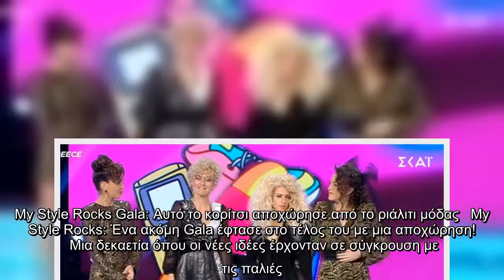My Style Rocks Gala: Αυτό το κορίτσι αποχώρησε από το ριάλιτι μόδας